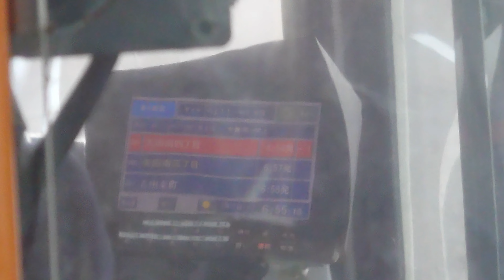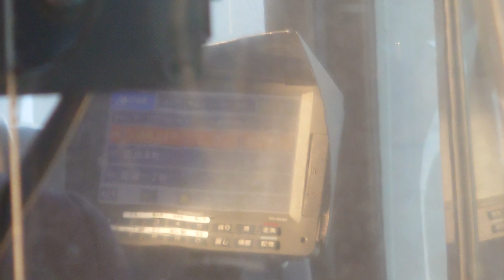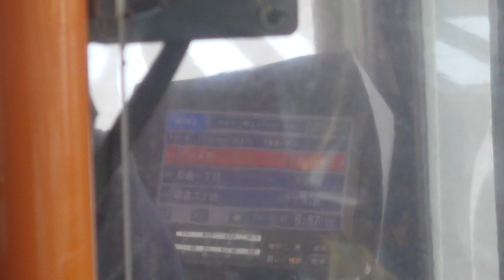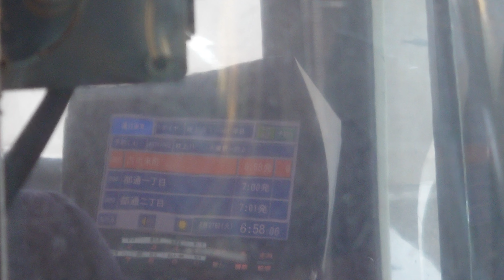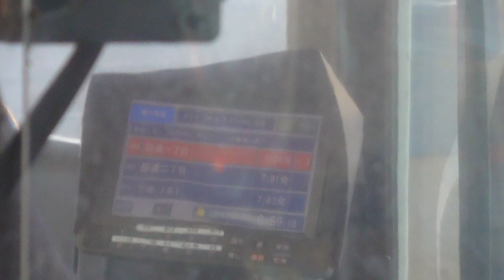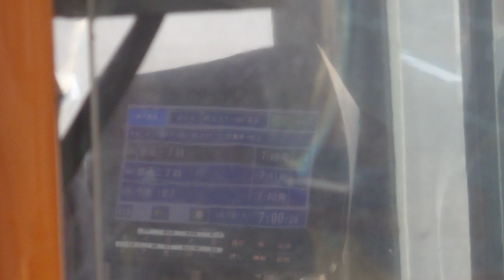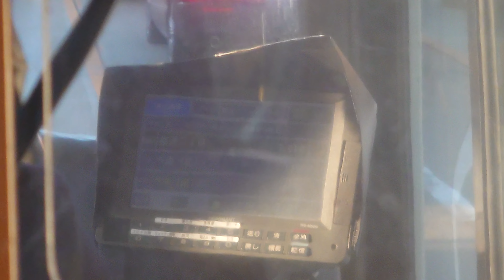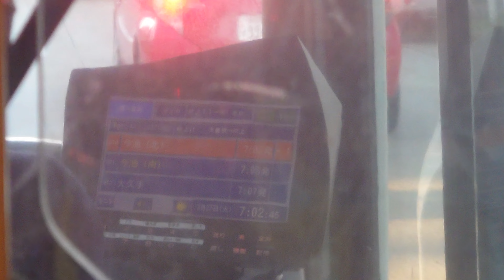名古屋市交通局市バス日野自動車ブルーリボンシティＮＨ３１５レゾナントシステム製指導運転士さんのアナウンスです発車時間までしばらくお待ちください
動画投稿フルハイビジョン原則として撮影機材ＳＯＮＹＸＲｌＡスマホですみなさまお知らせがあります市バス日野自動車ブルーリボンシティファンの人はよろしくお願いいたしますぜひ見てください僕のチャンネル登録よろしくお願いいたします